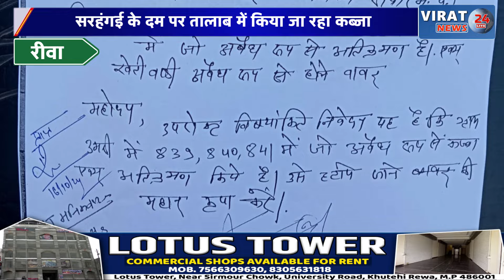रीवा:सरपंच ने तहसीलदार को लिखा अतिक्रमण मुक्त कराने के लिए पत्र देखिये क्या है मामला